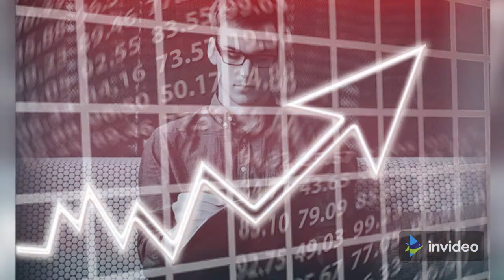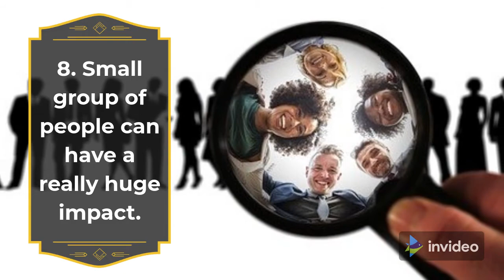Top 10 Incredible Larry page Quotes#Shorts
Larry Page, the full name Lawrence Edward Page, Born on March 26, 1973, Michigan U.S. Larry Page is a computer scientist and entrepreneur who co-founded Google with Sergey Brin.